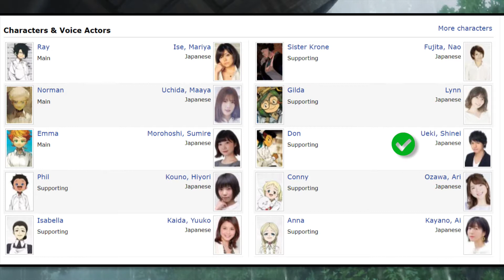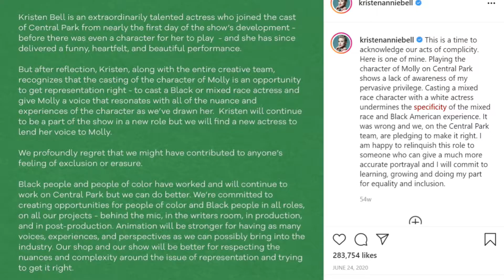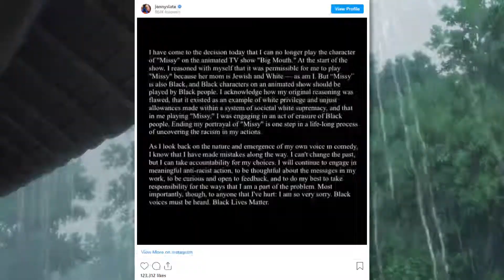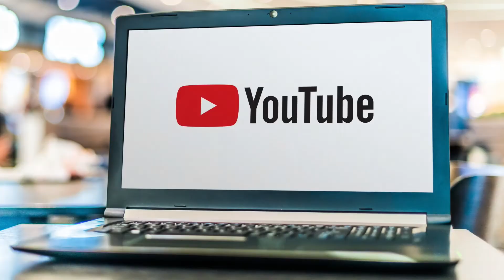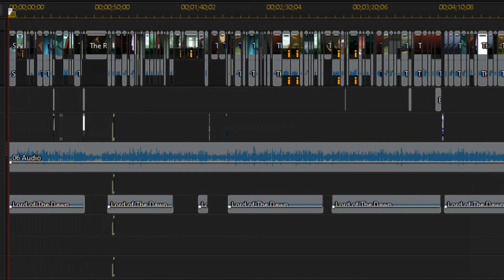We Don’t Need Voice Actor Representation In Animation